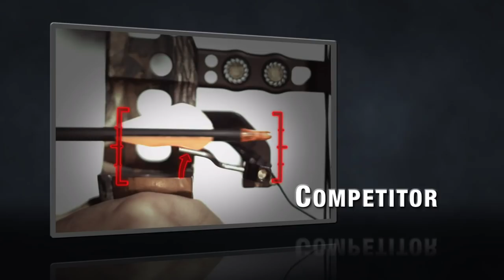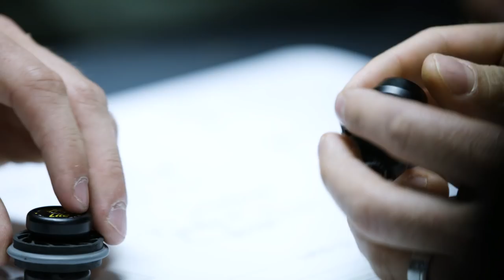3B Outdoors TV - Jet Boat Fishing for BIG Smallmouth Bass, South Holston River, TN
3B Outdoors TV host Nathan Light and Pro Staffer Barry Loupe have an epic day of smallmouth bass fishing on the South Fork of the Holston River, Kingsport, TN, jet boat style!  Big swimbaits, chatterbaits and square bills produce big fish after big fish.